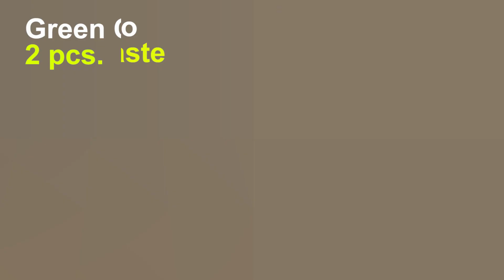Niramish Aloo'r Dum-Bengali Recipe | ছোটো আলু দিয়ে নিরামিষ আলুর দম #243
Ingredients:

1. Baby Potato- 500gm
2. Green Peas- 100gm
3. Tomato- 1 small sized
4. Ginger- 1 inch sized
5. Green Chilli- 2 pcs.
6. Cashew Nut- 10 gm
7. Turmeric  Powder- 1 tsp.
8. Kashmiri Red Chilli- 1/2 tsp.
9. Coriander Powder- 1/2 tsp.
10. Cumin Powder- 1/2 tsp.
11 Amchur | Dry Mango Powder- 1/2 tsp.
12. Garam Masala Powder- 1/4th tsp.
13. Cumin Seeds- 1/4th tsp.
14. Whole Dry Red Chilli- 1 pcs.
15. Hing | Asafoetida- 1/4th tsp.
16. Salt- as per taste
17. Sugar- as per taste
18. Mustard Oil- 3 tbsp.
19. Ghee | Clarified Butter- 1/2 tsp.